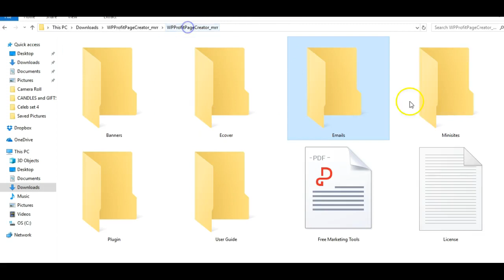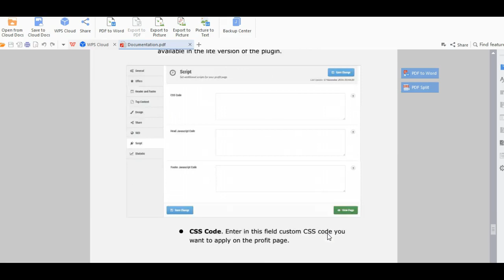WP Profit Page Creator-The Wholesale PLR Store Preview